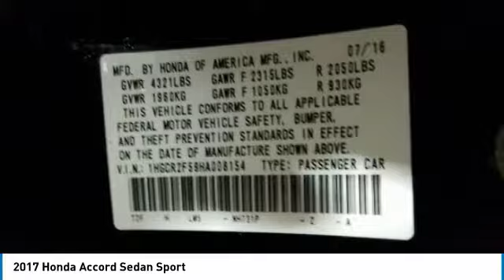2017 Honda Accord Sedan 901936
2017 HONDA ACCORD SEDAN Windsor Locks, CT
Stock# 901936

NO SALES PEOPLE! Off The Shelf Pricing Under powertrain warranty! $2,989 BELOW MARKET AVERAGE. WHY WOULD YOU PAY MORE? OPEN 6 DAYS A WEEK 10AM-6PM MON-SAT! We make car buying simple. All trades wanted, Fast Financing, Digital Dealership, Price Driven, No Sales People but our staff is here to be as informative and helpful as possible. ** Out of state residents, pay sales tax only applicable in your state of permanent residence. We can register cars in all 50 states! Full Disclosure,tax,plates $486.00 Dealer doc fee additional. Not payable to the state of CT. No charge for new brakes and filters and   CERTIFICATION   No Hidden Fees 250 plus units. Multiple finance programs available, regardless of credit history! PRICED BELOW MARKET! THIS ACCORD SEDAN WILL SELL FAST! -BACKUP CAMERA, BLUETOOTH, LEATHER SEATS, MULTI-ZONE AIR CONDITIONING, AND AUTOMATIC HEADLIGHTS- -CARFAX ONE OWNER- -GREAT GAS MILEAGE- This 2017 Honda Accord Sedan Sport is Crystal Black Pearl, which is a very popular and great looking color combination! It is rated at 34.0 on the highway, which is fantastic! Easy financing for every situation and budget! Buy with confidence knowing CARite of Ct has been exceeding customer expectations for 6 years and will always provide customers with great value! Better Business Bureau Rated! Still under manufacturers powertrain warranty! File photos used. We are located at: 501 North Street, Windsor Locks, CT 06096.CARite of CT does not guarantee a recall free car. Over 6,300 CARS SOLD